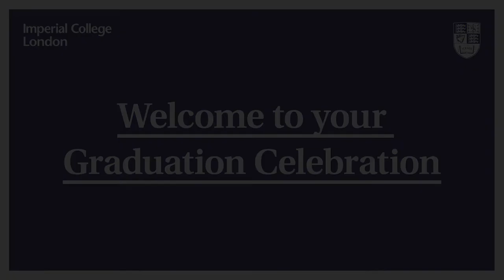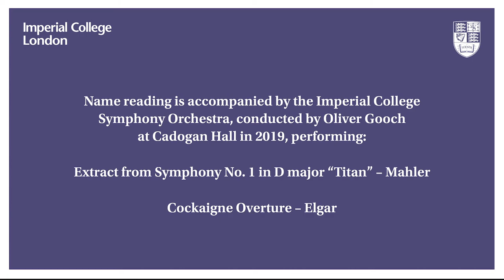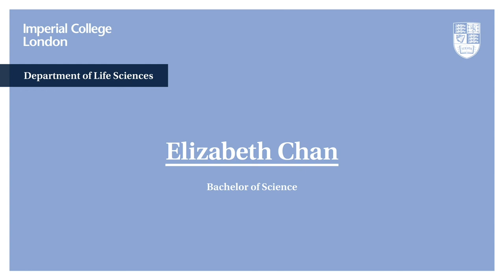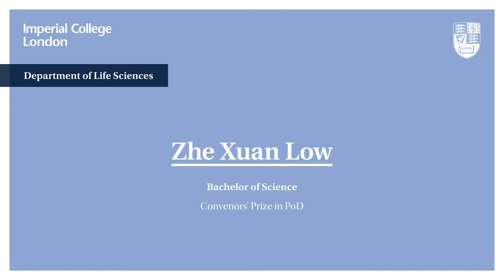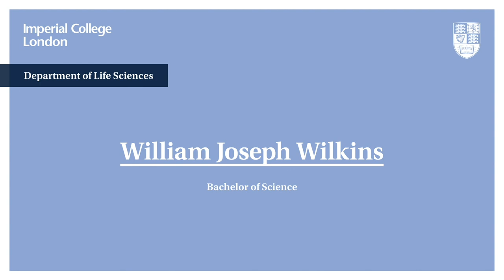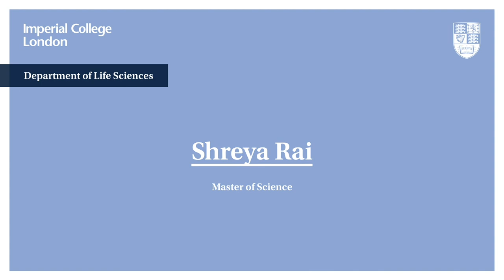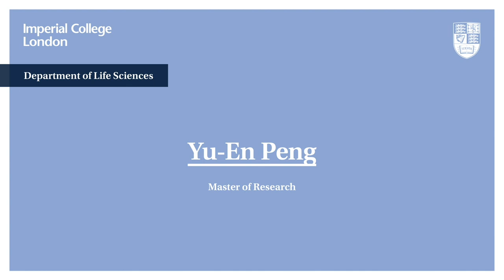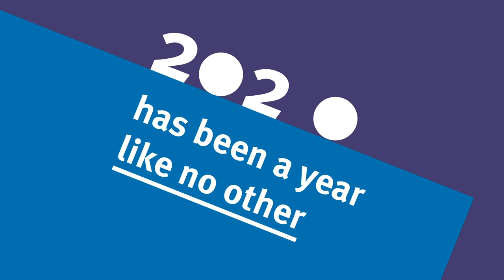Faculty of Life Sciences - Department of Life Sciences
Online celebration to recognise the achievement of our 2020 cohort of graduates from the Faculty of Life Sciences - Department of Life Sciences